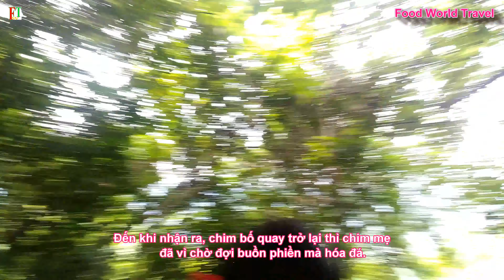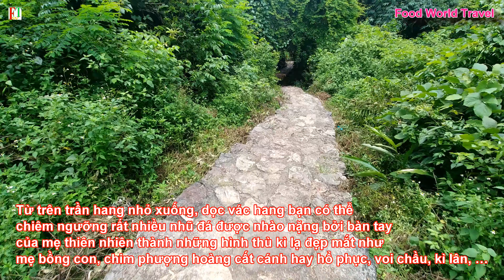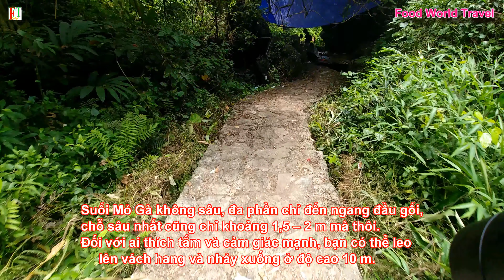Trên đường hang Phượng Hoàng hành trình đi xuống suối Mỏ Gà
Hang Phượng Hoàng siêu mát rất dễ chịu hành trình tìm đường ra ngoài miệng hang
Hang Phượng Hoàng nằm trên độ cao gần 1000 bậc đá, chính vì thế để lên đến miệng hang khá thấm mệt. Tuy nhiên, hang khá rộng và có sự lung linh huyền ảo do ánh sáng cửa hang chiếu vào. Bạn sẽ choáng ngợp khi thấy một nơi có nhũ đá đủ sắc màu, nhiệt độ trong đây khá thấp nên có cảm giác hơi lạnh.

Video giúp các bạn biết thêm nhiều món ăn ngon hơn